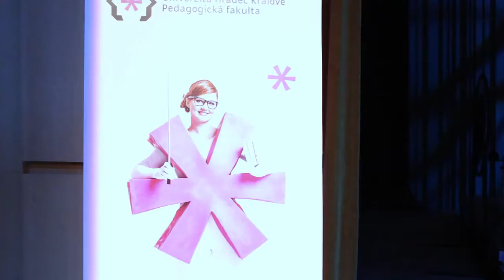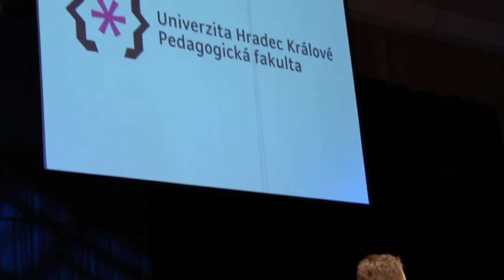Slavnostní koncert a předávání cen 29.3. 2017 Pedagogické dny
Slavnostní předávání cen a medailí ve Filharmonii HK. Uděleny byly 4 ceny a 5 medailí za přínos PdF UHK. Koncert proběhl ve středu 29.3. a moderoval ho Václav Moravec. Byl součástí Pedagogických dní, které se konají každoročně poslední týden v březnu. Tentokrát se oslavilo i 120 let budovy PdF a nový slogan První dáma Fakult, který je složen z počátečních písmen zkratky fakulty a navazuje na historický kontext, kdy PdF byla skutečně první fakultou na jejímž základě vznikla UHK.